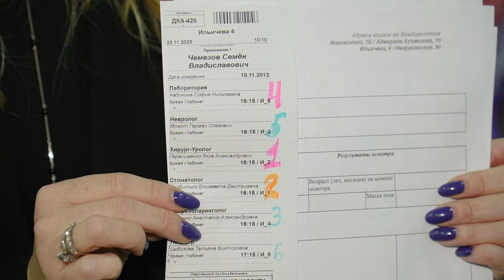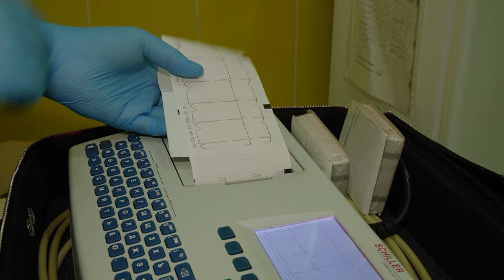АНО помощи детям «Мосты Добра» и сеть клиник «Алёнка» провели первую совместную акцию.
Автономная некоммерческая организация помощи детям «Мосты Добра» и сеть клиник «Алёнка» провели первую совместную акцию в рамках сотрудничества по организации профосмотров и лечения воспитанников детских домов Приморья - на бесплатной основе. Первым программой воспользовался детский дом поселка Мысовой Шкотовского района.